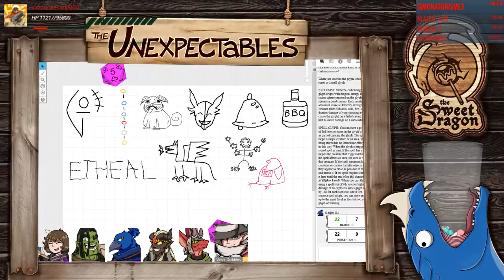Pasta La Vista | The Unexpectables | Episode 86 | D&D 5e